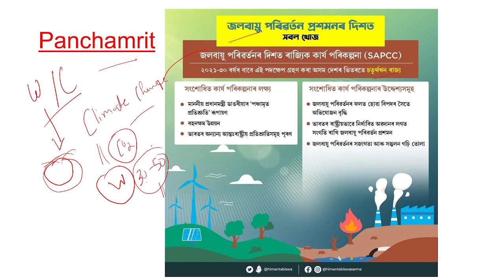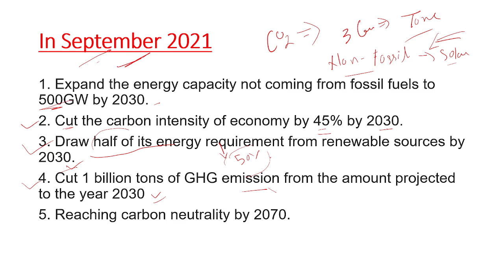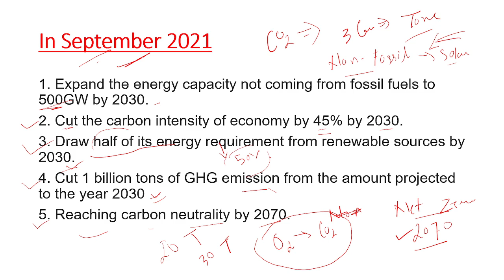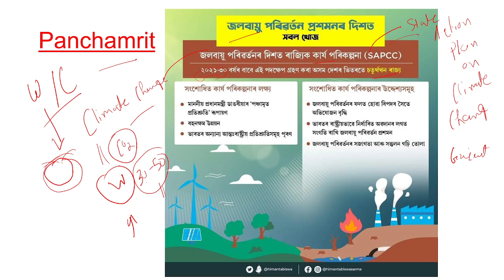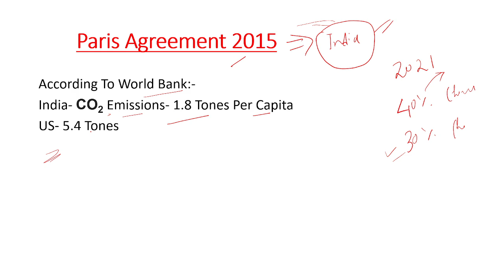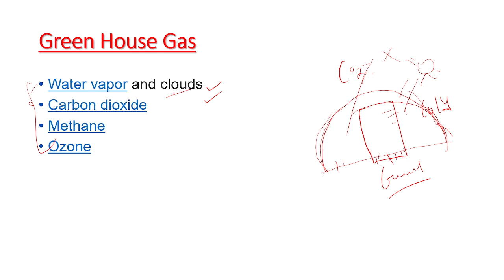Panchamrit II কি এই আঁচনি ? II পঞ্চামৃত II Assam Direct Recruitment II Assam Geography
India 'panchamrit' gift at COP26 to fight climate change..
Assam GOvt has taken an initiative of Panchamrit 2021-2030
Assam Geography
Climates of Assam
Green House Gas
Green House effect
Global Warming